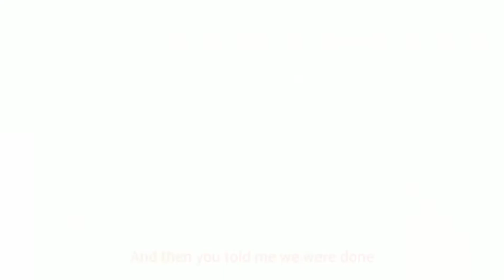After Tonight - Original Song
Oh tonight
There's nothing in our eyes
But the moon and candle light
That the stars laid out for us
Oh tonight
Our love is fixed on mars
And the home that will be ours
When our love and earth collide
Oh tonight
I thought you were the one
Then you told me we were done
And I felt my heart subside
Oh tonight
There's nothing in my eyes
But the pain you left behind
Watching our world burn up and die
Oh tonight
And I let my heart decide
That tonight
I will give my last hurrah
Let my soul turn off
But the tears they will roll on
Oh tonight
My final thought are blue
But I will always remember you
And i hope that you will too
After tonight

Chords:
C, E, G, Am, F, Am, G